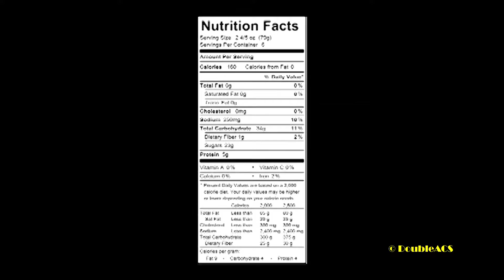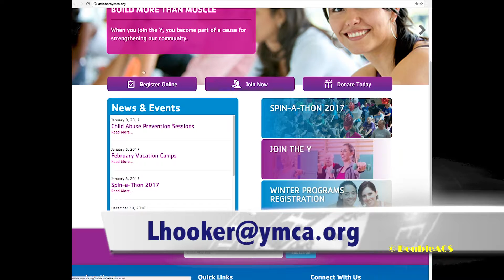DoubleACS Daily News 01-18-2017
The Attleboro YMCA is making some changes to its Smallest Winner Program. It’s now called the Shape Up Team Challenge. To find out  more we spoke with Lisa who is the life-style specialist.